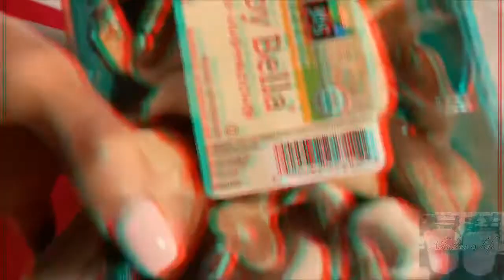ALKALINE SPAGHETTI DISH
YOUR FAMILY AT ALKALINEISLIFESHOP WANT YOU TO TAKE YOUR HEALTH SERIOUSLY.
JOIN US ON THIS JOURNEY TO ELECTRIC PHYSICAL AND MENTAL HEALTH.
NONE OF THE PRODUCTS SEEN ARE FDA APPROVED TO TREAT ANY DISEASE.
ALL PRODUCTS ARE ALKALINE APPROVED =).

ADD US ON INSTAGRAM/FACEBOOK/TIKTOK:Alkalineislifeshop

$Alkalineislifeshop